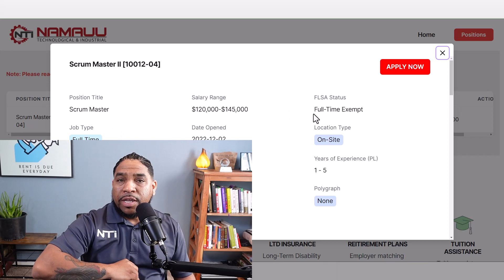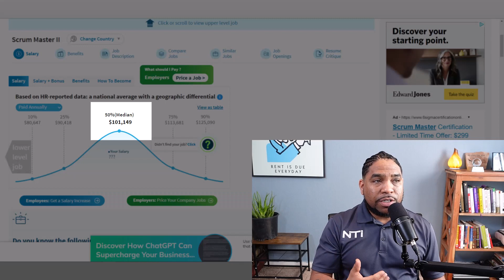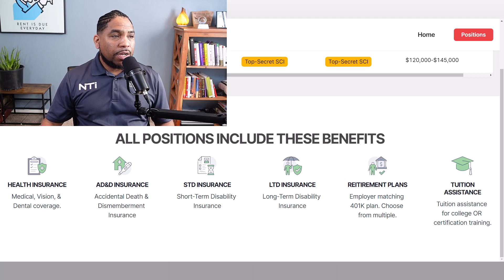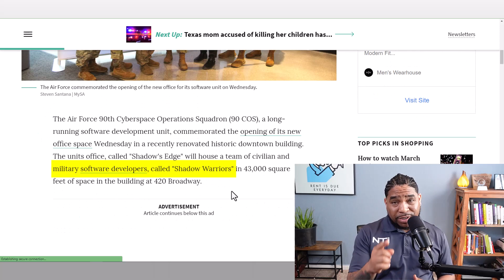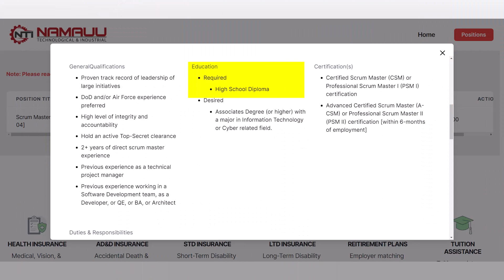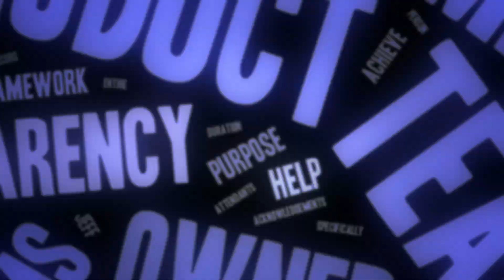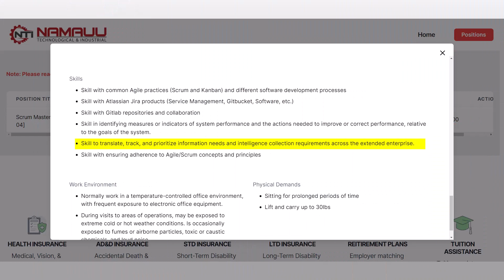Hot Cyber Job Alert: Scrum Master II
In this video, I'll summarize my job post for a Scrum Master II position. I'll outline the essential skills and qualifications required to become a successful Scrum Master II on the NTI team. I'll also discuss the job duties and responsibilities. If you are qualified, click the link below to apply.

00:00 Introduction
00:18 Salary & Benefits
02:37 Position Requirements
04:37 Key Qualifications
05:52 Required Education
06:38 Required Certifications
07:10 Duties and Responsibilities
08:05 Required Knowledge
08:31 Key Skills Required